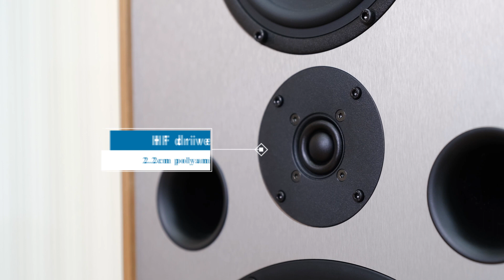Spendor Classic 100Ti(스펜더 클래식 100TI 버전에서 들려주는 사운드는 언제나 우리를 놀라게 한다.)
스펜더 클래식100ti 티타늄 배풀에 신형 라인 시리즈 전시 판매 시연중 / 하이파이매니아 : 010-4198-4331
전통 브리티시 사운드 하베스,스펜더,ATC, 스피커 전문 청음 매장 운영중